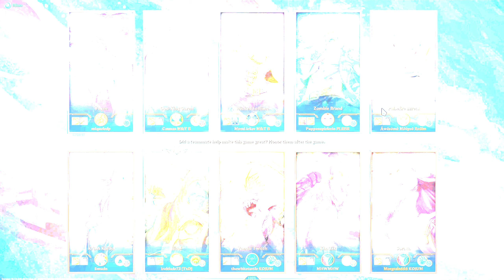[UG] League of Legends - ARAM - Soraka & Friends vs. Vayne, Garen, LeBlanc, Brand, Ezreal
Uncommented Gameplay.

You might enjoy or rejoice slash despair because of some unusual off-meta strategies.

Teams

Vayne
God-King Garen
Wicked LeBlanc
Zombie Brand
Pulsefire Ezreal

vs.

K/DA Kai'Sa
Illaoi
Vandal Twitch
Kha'Zix
Soraka

About League of Legends

"League of Legends (LoL) is a multiplayer online battle arena video game developed and published by Riot Games for Microsoft Windows and macOS. "Inspired" by the Warcraft III: The Frozen Throne mod Defense of the Ancients, the game allows players to assume the role of a "champion" with unique abilities and battle against a team of other player controlled champions."

The game is available on PC.

Title: League of Legends
Genre: MOBA
Developer: Riot Games
Publisher: Riot Games
Franchise: RIOT
Release Date: 27 Oct, 2009
Languages: Depending location, e.g. Europe (English, French, German, Italian, Spanish)

Youtube-Tags